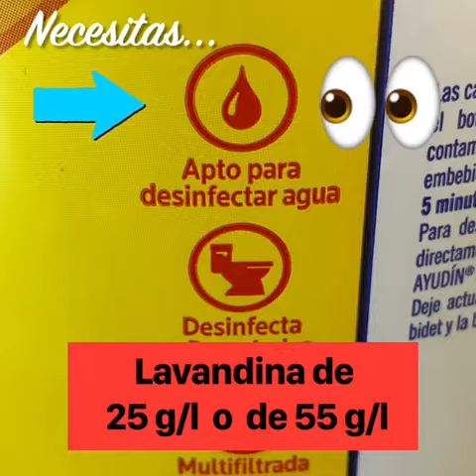Desinfectar frutas y verduras